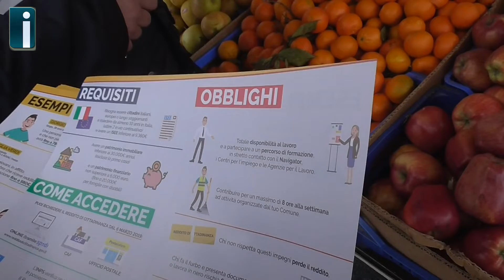Reddito di Cittadinanza, Ridente: "Nessuno deve rimanere indietro"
Intervista all'ex Consigliere Comunale in quota M5s Lorenzo Ridente.